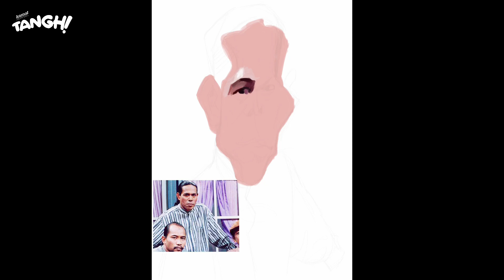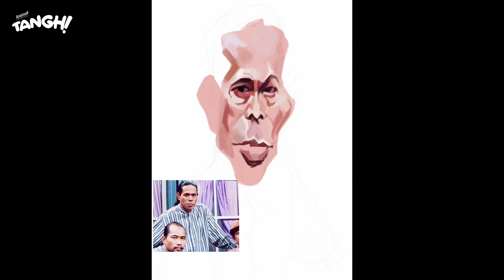Siso (Kopratasa)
A series of a local artist band member, named Kopratasa. Here is a take of Siso. I just started using iPad for my work, particularly Photoshop. But for this series, I've been using Fresno, as my friend suggested. It's a real struggle, especially to get crispier brush strokes with my regular intent pressure. Is it the software? Or it just me not really understood the nature of mobile drawing...